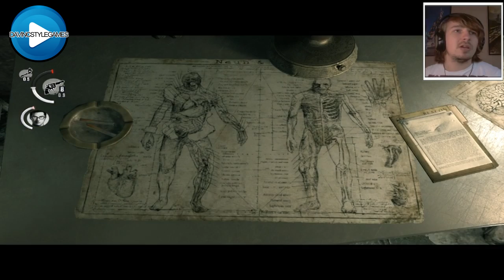GROTE LOEBAS MONSTERS